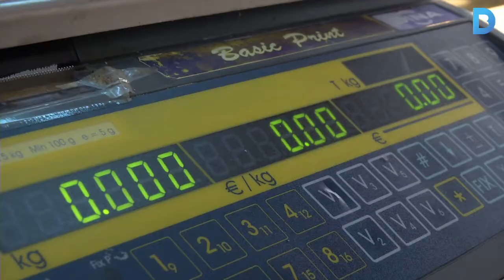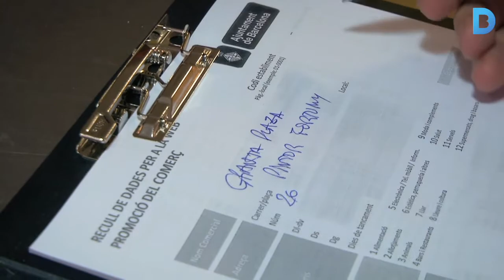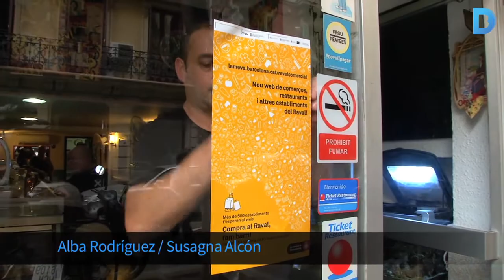Web Raval Comercial: La riquesa comercial del Raval, a un sol clic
Un nou web recopila i geolocalitza més de 500 establiments del barri per potenciar el comerç de proximitat. Un cercador permet a l’usuari saber on pot comprar tots aquells productes que necessita, així com conèixer els horaris, les dades de contacte i els serveis que ofereixen. Més informació